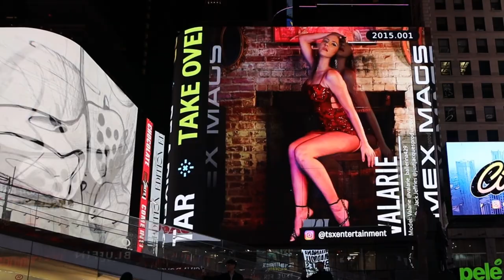50’ Times Square Billboard of the Rustic Glam shoot at The Soundplex as published in Mex Mag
Valarie Iosue suffered a torn ACL as a result of an assault by a fellow model after a show and had Bear Implant surgery in November of 2023.

This is her first photo shoot back and I was lucky enough to take the pics. Bella the family tarantula came along for added Valloween vibes.

Mex Magazines notified us that we would be on a billboard in Times Square and so it is.